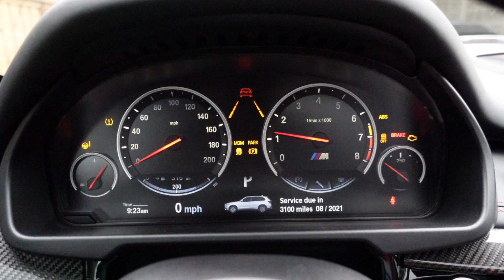Why do the BMW Halo's Flash?- A Simple Explanation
I occasionally get this question asked. How do you make the LED's on the BMW lights flash or flicker?  I simply explain the cycling of LEDs and camera frame rate and shutter speed.

My Equipment:
Cameras:
Sony ZV-1
Vlogging Camera Kit
GoPro Hero 5
GoPro Hero 6
Hero4 Session
GoPro Hero8

Gimbal:
Hoehm GoPro Gimbal

Microphones:
GoPro Mic Adapter
Movo VRX10 SHotgun Mic
Synco Wireless Mic
Purple Panda Wired Lav Mic